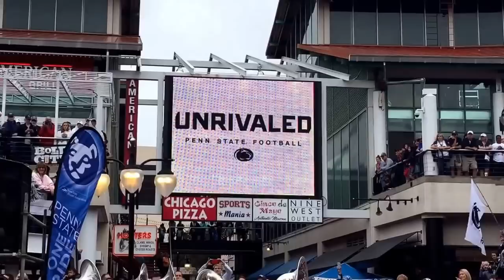Penn State Pep rally extravaganza before the TaxSlayer Bowl.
The Blue Band, cheerleaders and the Lion mascot fire up the Penn State fans before the TaxSlayer Bowl.